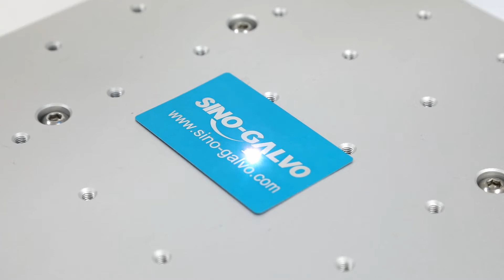Large spot size galvo scanner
16mm input aperture, large spot size, good running stability, high positioning accuracy, fast marking speed.